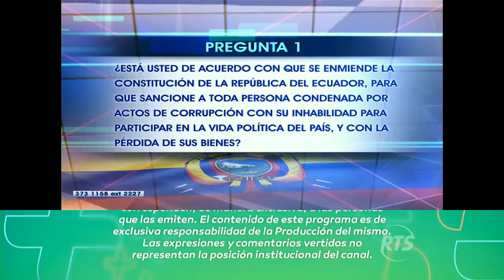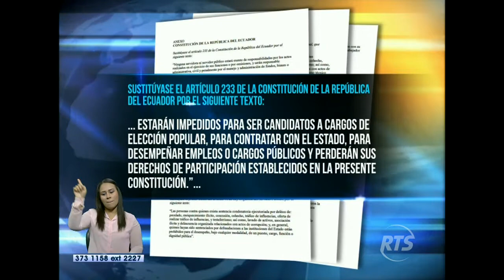Consulta Popular: Pregunta número uno sobre "Muerte Civil"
Le presentamos un informe sobre la Consulta Popular, con el contenido y análisis de las siete preguntas que incluye esta consulta, en este especial revisamos la pregunta uno, sobre "Muerte Civil" para funcionarios públicos que incurren en delitos de corrupción.

Buscan sancionar la corrupción en la función pública